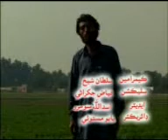Mola mai Cham sara By Sabz Ali Butti